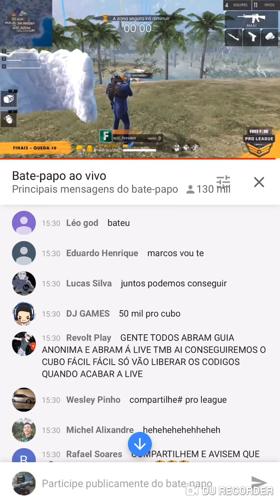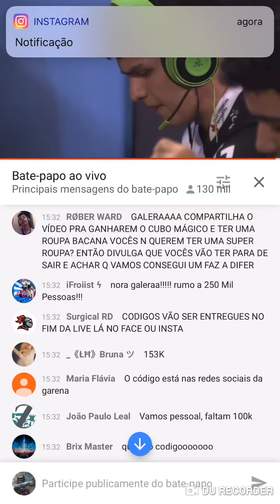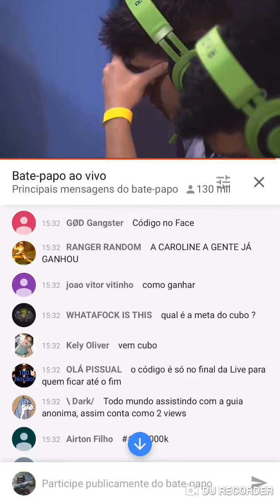Cubo Mágico bora geral assistir às Finais Pro League Free Fire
Partiu galera acessem esse link ! Vamos atingir 250K de pessoas assistindo !!!

Rapaziada bora compartilhar a final ! Vamos chegar a pelo menos 150K pegar a Skin completa da Caroline ou 250K Cubo Mágico !! Vamos ajudar ❤️